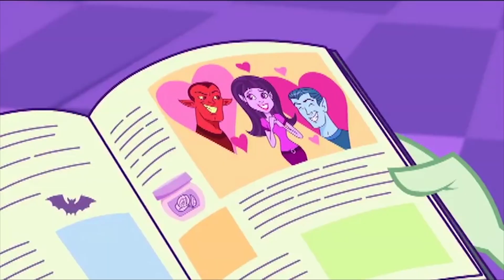Monster High Brasil™ 💜❄️Festa Supresa❄️💜Capítulo 2 ❄️💜desenhos para crianças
Monster High é diferente de qualquer escola lá fora. Onde mais você pode assistir a aulas como Mad Science, Home Ick e Dragonomics? Mas as aulas não são o que tornam o Monster High especial; são os estudantes fangásticos! Alunos Monster High vêm de todas as esferas da vida. De fantasmas e lobisomens a vampiros e monstros marinhos (e mais!), Todos são bem-vindos em Monster High. Monster High é um lugar onde os estudantes abraçam e celebram o que os torna diferentes. Nossos alunos também aceitam seus amigos e todas as suas qualidades únicas, porque é disso que se trata a verdadeira amizade.